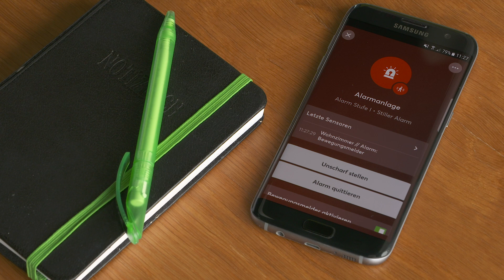Lautstarker Einbruchschutz im Loxone Smart Home | 2019 [HD]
So sieht Einbruchschutz im Smart Home von Loxone aus!

Alle weiteren Infos können Sie auf unserem Blog nachlesen.